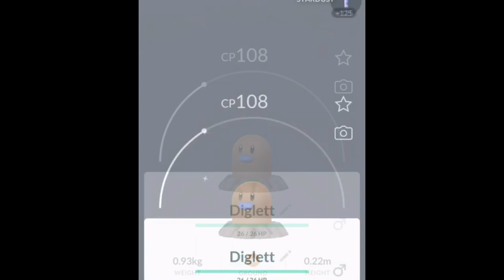PokemonGO Shiny Compilation #2